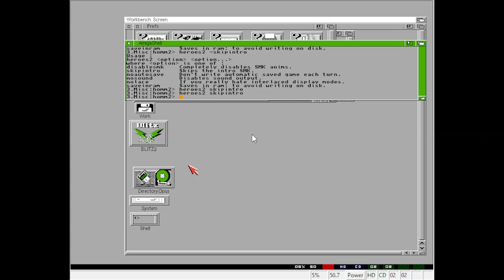Heroes of Might and Magic II Amiga with Music!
My apologies if the emulation is slow, am using an old WinUAE version.
This is the latest version released by Meynaf last week.